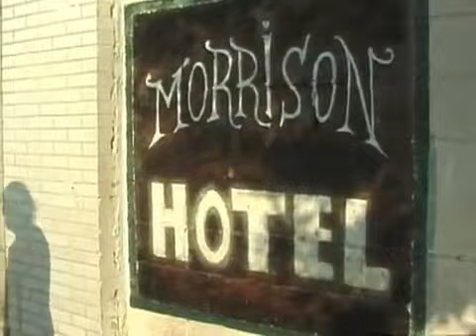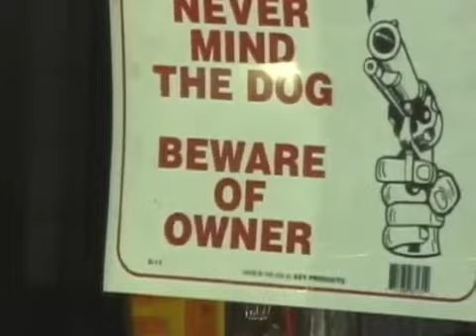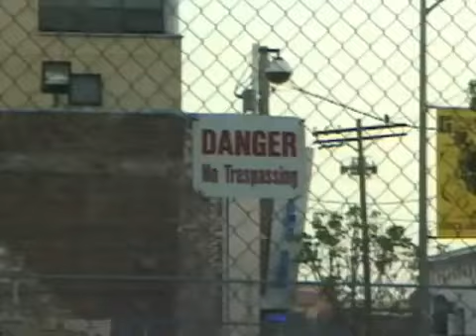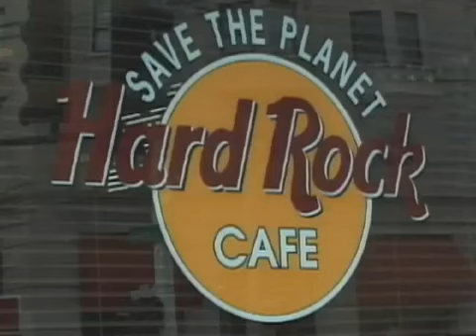Doors - Morrison Hotel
Classic Rock album from the 70's is discussed with many great songs playing in the background